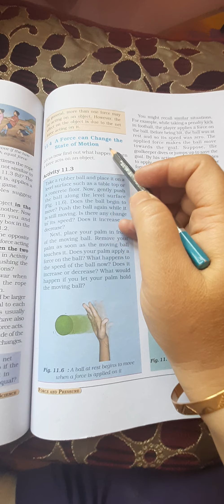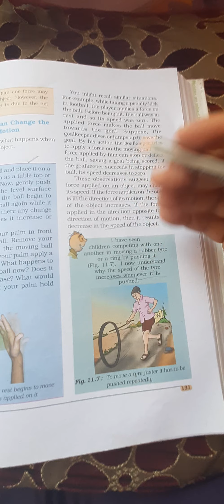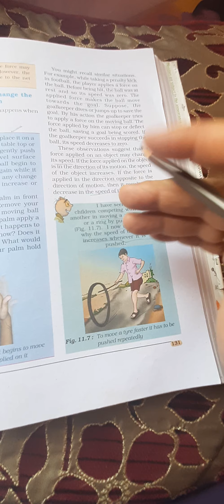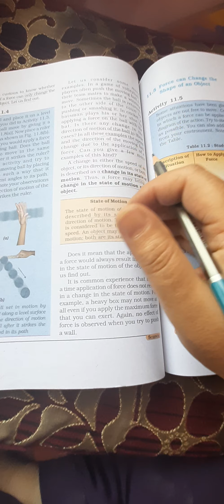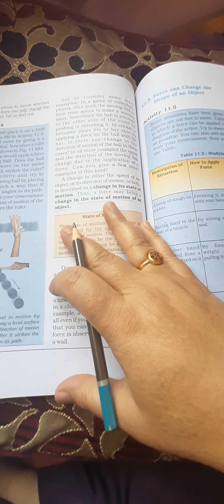Force and Pressure( force can change the State of Motion )